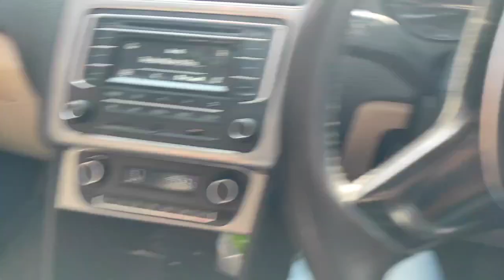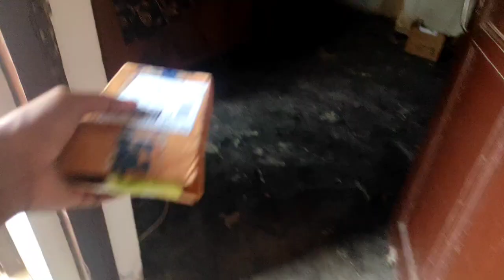🥰🥰💐💐 Surprising Gift My Wife With A New Phone 😃 📱 ❤️❤️